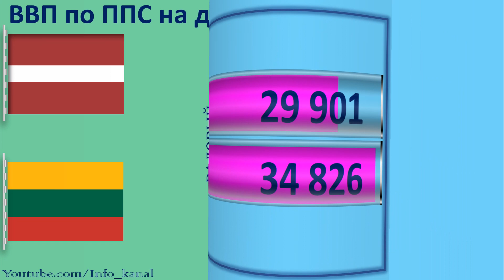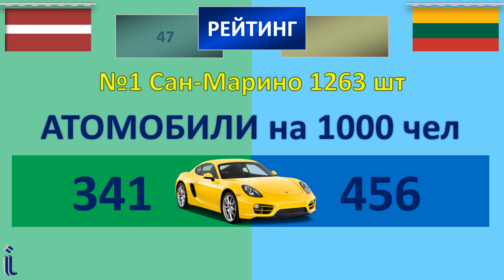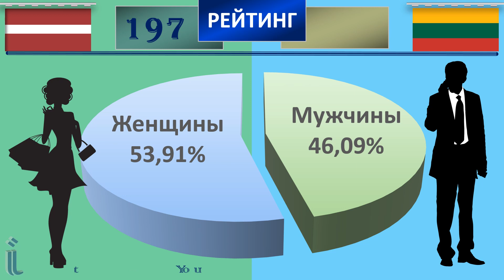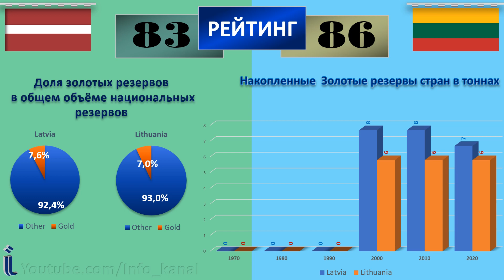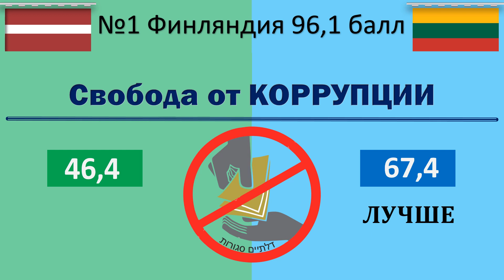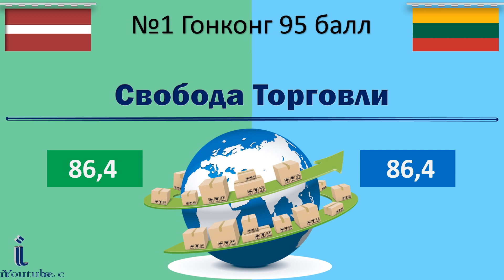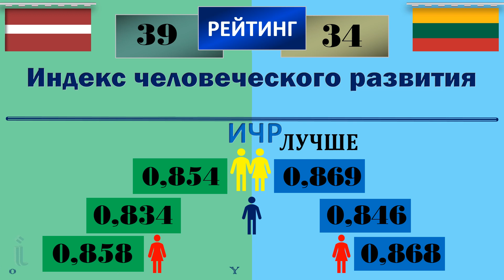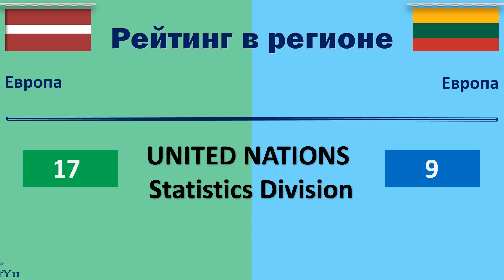Латвия VS Литва Latvia Экономическое и Социально Политическое сравнение стран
Подробнее Наш канал на Яндекс Дзен
В данном видео мы сравнили ниже перечисляемые экономико политические показатели
Латвия и Литва:
Права собственности Property Rights Свобода от коррупции Freedom from Corruption Налоговое бремя Fiscal Freedom Государственные расходы Gov't Spending Свобода Бизнеса Business Freedom Свобода Труда Labor Freedom Финансовая свобода Monetary Freedom Свобода Торговли Trade Freedom Инвестиционная Свобода Investment Freedom Финансовая независимость Financial Freedom ВВП по ППС ,млрд $ GDP (Billions, PPP) ВВП по ППС на душу населения ,$ GDP per Capita (PPP) Золотой резерв Индекс развития человеческого потенциала (ИРЧП) Количество автомобилей на 1000 чел, Средняя зарплата и тд